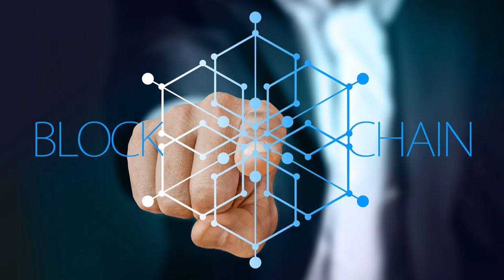Dubai Coin 🔥🔥New Cryptocurrency Of Dubai